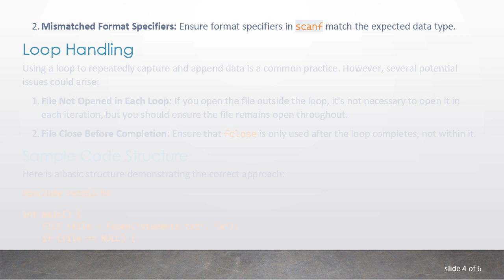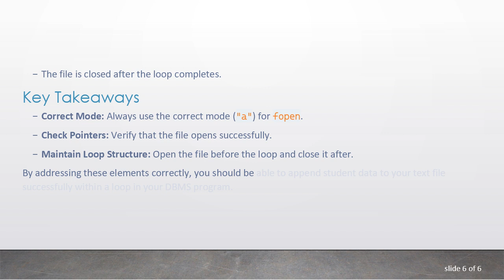Why Can't I Append Student Data to My Text File in a Loop in My DBMS Program?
Struggling to append student data using a loop in your DBMS program? Learn potential reasons and solutions to handle issues with fopen, scanf, and database management.
Why Can't I Append Student Data to My Text File When Using a Loop in My DBMS Program?

When managing a students database in a Database Management System (DBMS) program, you may encounter issues with appending student data to a text file within a loop. There are several potential reasons why this could happen, notably issues surrounding the use of three key elements: fopen, scanf, and loop handling.

Understanding fopen

The fopen function is essential for opening your text file before you can read from or write to it. To append data, the file must be opened in append mode. Here's the basic syntax:

The a mode stands for 'append,' ensuring that data added to the file is not overwritten. Failing to use this mode means data might get lost every time the loop restarts.

Common Pitfalls

Incorrect File Mode: Using "w" mode instead of "a" will result in overwriting the file on each loop iteration.

File Pointer Issues: Ensure that fopen successfully opens the file. If file == NULL, then appending won't work since the file didn't open.

The Role of scanf

The scanf function is typically used to capture user inputs, channeling data into your students structure.

Common Pitfalls

Buffer Overflow: Ensure the size of your buffer (e.g., studentName) is adequate to store the entire user input.

Mismatched Format Specifiers: Ensure format specifiers in scanf match the expected data type.

Loop Handling

Using a loop to repeatedly capture and append data is a common practice. However, several potential issues could arise:

File Not Opened in Each Loop: If you open the file outside the loop, it's not necessary to open it in each iteration, but you should ensure the file remains open throughout.

File Close Before Completion: Ensure that fclose is only used after the loop completes, not within it.

Sample Code Structure

In this structure:

The file is opened once before the loop starts.

Data is captured and appended during each iteration.

The file is closed after the loop completes.

Key Takeaways

Correct Mode: Always use the correct mode ("a") for fopen.

Check Pointers: Verify that the file opens successfully.

Maintain Loop Structure: Open the file before the loop and close it after.

By addressing these elements correctly, you should be able to append student data to your text file successfully within a loop in your DBMS program.